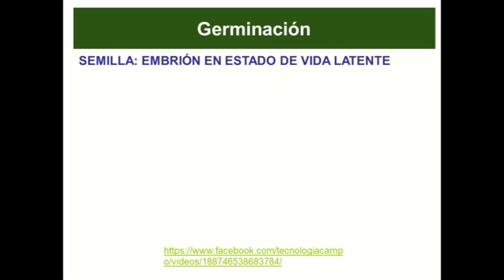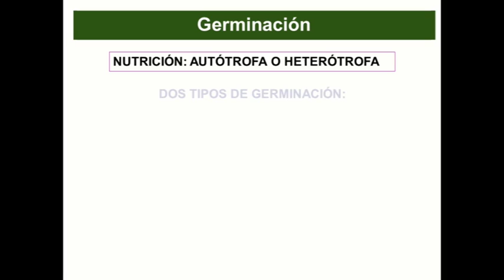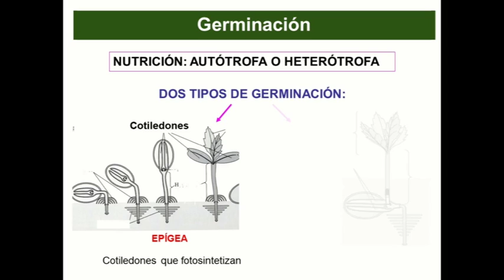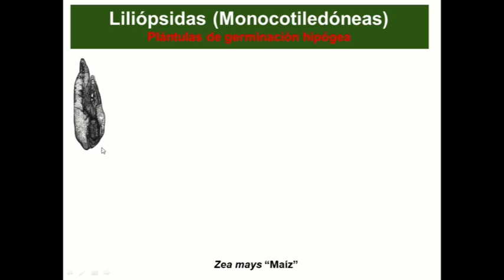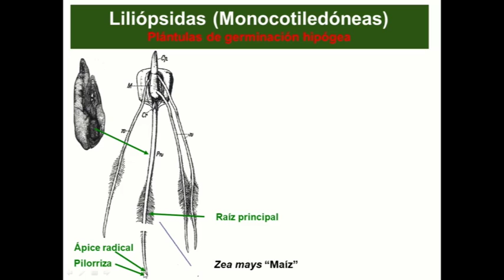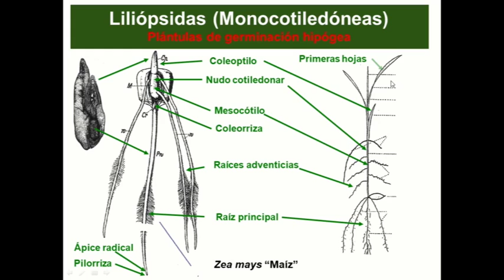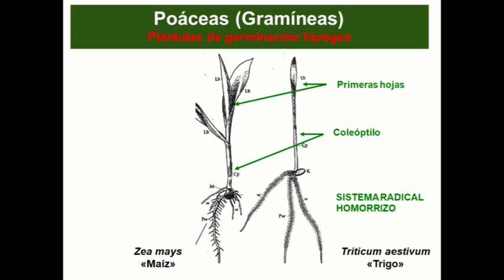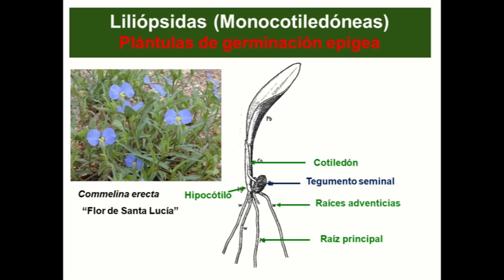Malpassi Actividad 4